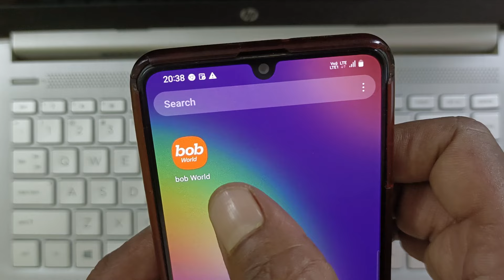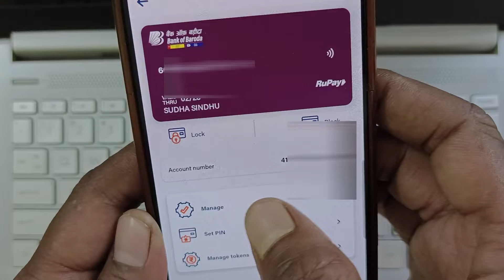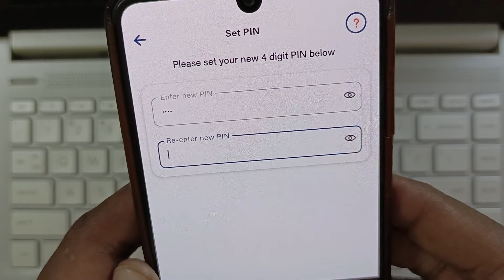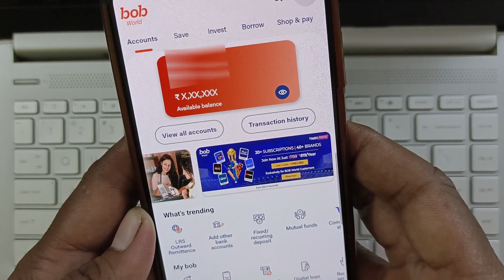Bank of baroda atm pin generation mobile se 2024 || Bank of baroda atm pin generation mobile app se